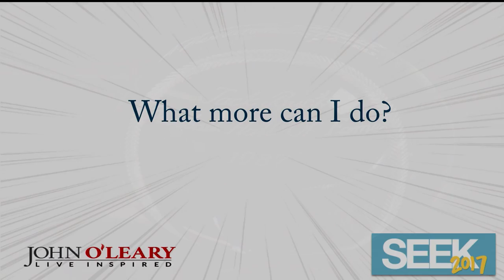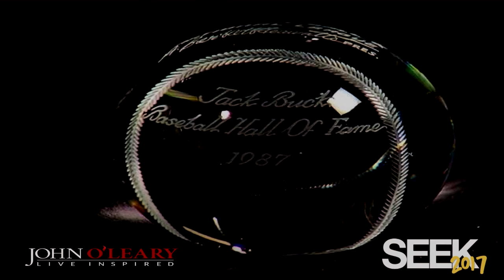John O'Leary: "Your Faith on Fire" | SEEK 2017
It's easy to feel like we live in a period of darkness, with the current political unrest, fragmented communities and intensifying violence. Using a blend of emotion, humor and faith testimony, John illustrates the power of prayer and God's presence during our most challenging times.